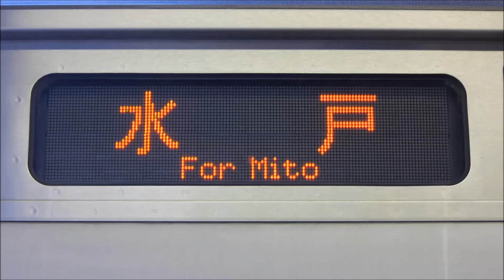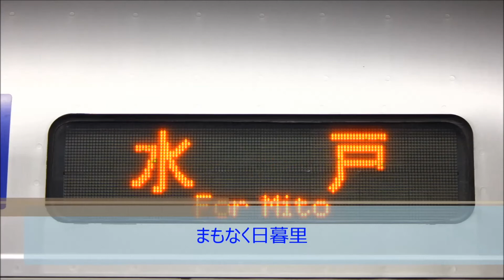常磐線下り車内放送【水戸】(上野→日暮里) (マナー放送更新前)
2016年3月ごろまでの車内放送です。なおこの電車は上野始発です。
現在はマナー放送の文面が更新されています。
この電車は、常磐線、水戸行きです。
取手まで、快速運転をいたします。取手から先は、各駅に止まります。
グリーン車は、4号車と、5号車です。グリーン車をご利用の際には、グリーン券が必要です。グリーン券をお買い求めの場合、駅での発売額と異なりますので、ご了承ください。
次は、日暮里です。
お客さまにお願いいたします。優先席付近では、携帯電話の電源をお切りください。それ以外の場所では、マナーモードに設定の上、通話は御控えください。ご協力をお願いします。
This is the Joban Line train for Mito.
This train will operate as a rapid service train as far as Toride station.After Toride,we will be stopping at all station beyond.
Green cars are Car №4 and Car №5.Green car ticket is required in the Green car.
The next station is Nippori.
Please switch off your mobile phone,when you are near the priory seats.In other areas,please set it to silent mode and refrain from talking on the phone.
まもなく、日暮里、日暮里、お出口は、右側です。
京成線と日暮里舎人ライナーは、お乗換です。
The next station is Nippori.The doors will right side will open.
Please change here for the Keisei Line and the Nippori-Toneri Liner.